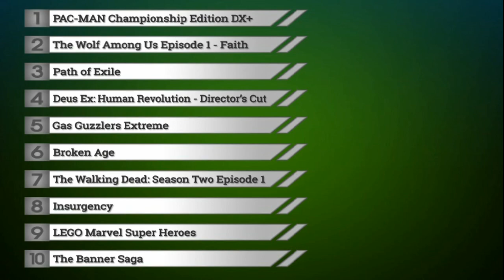Top 10 New PC Games (Q1 2014)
A quarterly ranking of the 10 best PC video games released between January to March 2014. The games are ranked based on their playscores, the weighed average of users & critic ratings.

Top 10 PC Games of 2014 (1st Quarter)

1. Pac-Man Championship Edition DX +
2. The Wolf Among Us Episode 1 - Faith
3. Path of Exile
4. Deus Ex: Human Revolution - Director's Cut
5. Gas Guzzlers Extreme
6. Broken Age
7. The Walking Dead: Season Two Episode 1 - All That Remains
8. Insurgency
9. LEGO Marvel Super Heroes
10. The Banner Saga